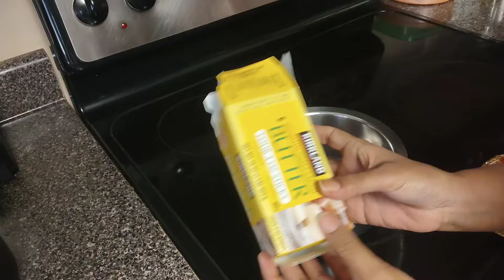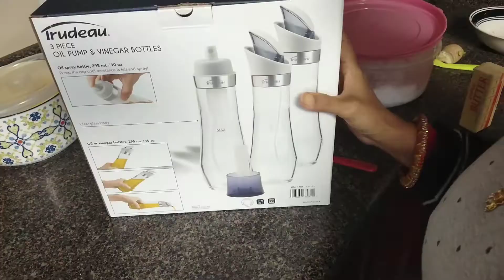how to change a boring day into a happening day by making a Special 😋 Rajasthani dish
indian homemaker in america
indianmom busy life routine
busy day for mom
morning routines with kids
how to manage home chors
kitchen tips
kitchen items for busy moms